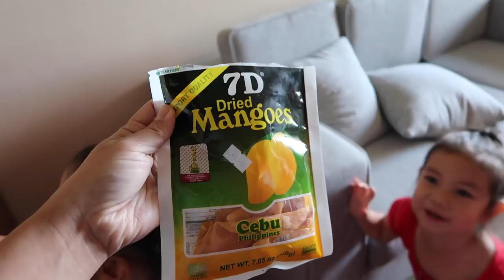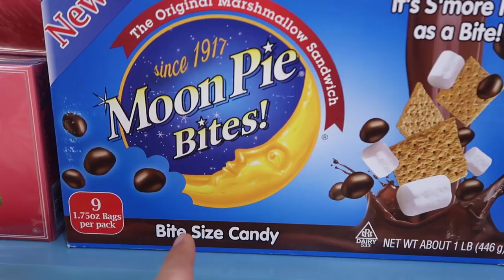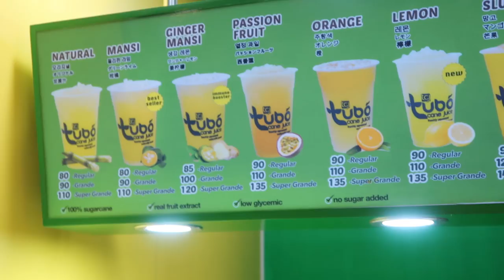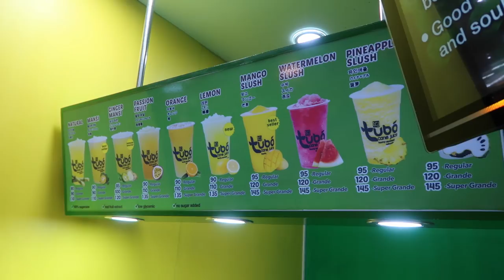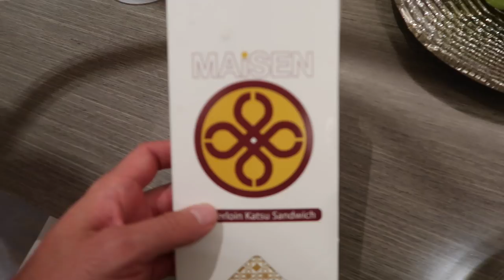SOMETHING'S WRONG WITH THIS PLANE! - September 26, 2017 - ItsJudysLife Vlogs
Judy's Links

Benji's Links

Vlog Camera We Use:

Blendtec Blender